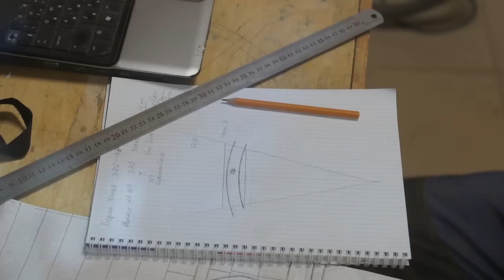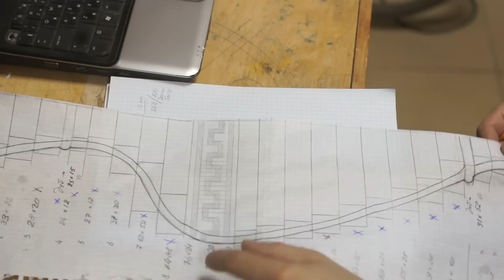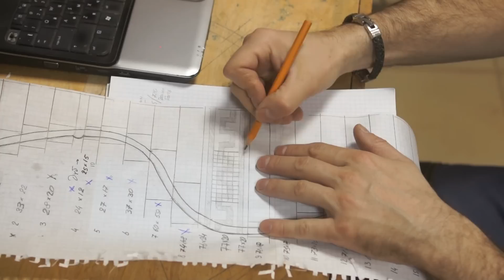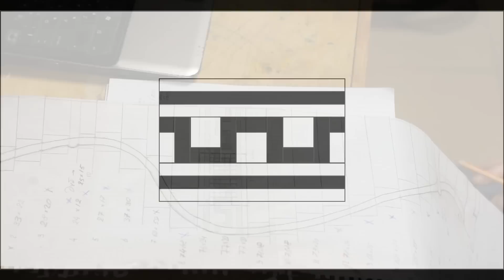Античная ваза часть 3 "Расчёт меандра"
Я показал в этом видео весь процесс расчёта и сборки рисунка меандра моей Вазы. На основе этого можно выполнить практически любой рисунок в сегментном точении.